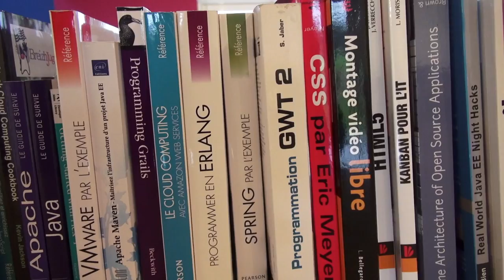bibliothèque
Grand ménage de printemps, le BreizhJUG se sépare de sa collection de bouquins. Contactez nous sur [le forum] si un de ces titres vous intéresse

- Apache Maven
- Fonctional Programming for Java Developers
- Programmer avec MySQL
- Raspberry Pi
- Java Network Programming
- MongoDB in Action
- JQuery
- Apache le guide de survie
- Java le guide de survie
- Flex 4
- VMWare par l'exemple
- Apache Maven (eni)
- Programming Grails
- Ce Cloud Computing
- Programmer en Erlang
- Spring par l'exemple
- GWT2
- CSS par Eric Meyer
- Montage vidéo libre
- HTML5
- Kaban pour l'IT
- The architecture of OSS applications
- Real world JavaEE Night Hacks
- Ruby et Rails
- Expert one-on-one J2EE without EJB
- Hacker's guide
- Jenkins
- introduction à HTML5
- Snow Leopard for power users
- PostgreSQL
- JBoss 7
- l'USB pour tous
- Green IT
- Nagios 3
- Java persistence et Hibernate
- Play Framework CookBook
- Programmer en Java (5 à 7)
- Le livre de Java
- Java complete reference (8)
- SQL pour Oracle
- Ecrire du code .Net
- Bien programmer en Java 7
- Restful Java with JAXRS 2.0